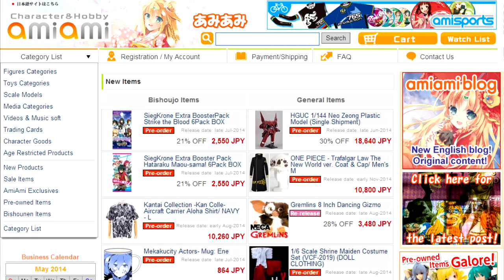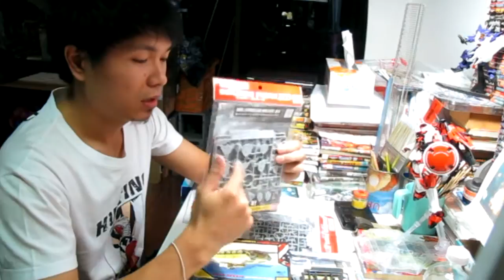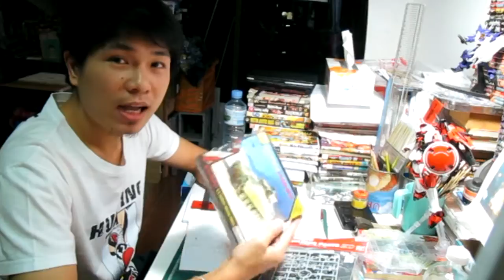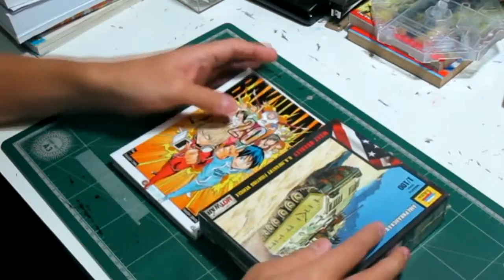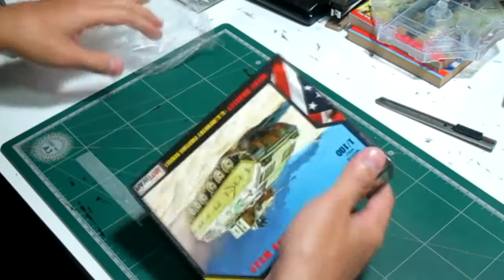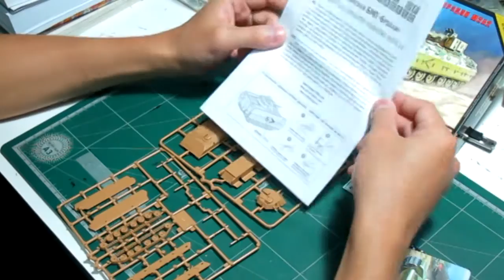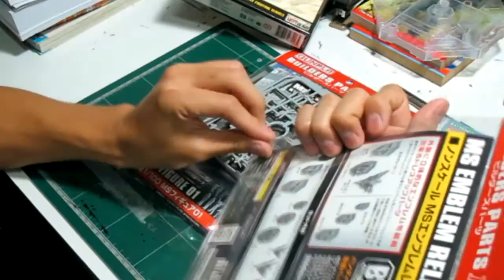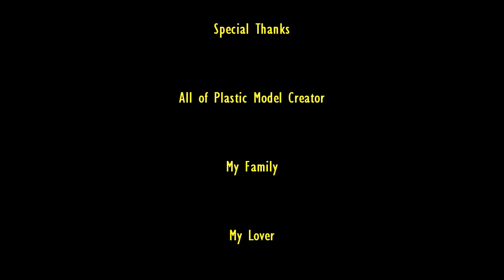พี่เอ รีวิวพลาสติกโมเดล รถถัง 1/100 M2A2 Bradley Tank & Builder Part HD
รีวิว 1/100 M2A2 Bradley Tank & Builder Part HD

รีวิว แกะกล่อง เปิดซอง

1. Zvezda Plastic Model 1/100 M2 Bradley US Infantry Fighter Vehicle
775 JPY

2. M.S.G Modeling Support Goods Plastic Unit P124R Sqaure Mold (Renewal Type)
240 JPY

3. M.S.G Modeling Support Goods - Weapon Unit 0R9 MW09 Naginata Sniper Rifle (Renewal Reproduction ver.)
380 JPY

4. M.S.G Modeling Support Goods Pla-Unit P133 Suspension
180 JPY

5. Builders Parts HD 1/100 MS Figure 01
440 JPY

6. Builders Parts HD MS Emblem Relief 01 Plastic Model
370 JPY